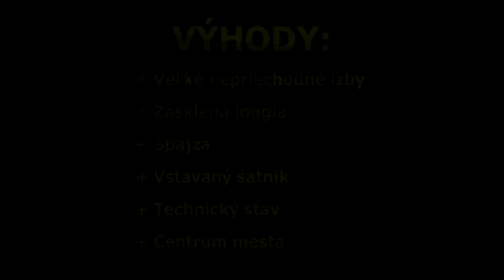4-iz. byt s vnútornou loggiou - Bardejovská, Svidník - SK0682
4-iz. byt s vnútornou loggiou - Bardejovská, Svidník

Ponúkame na predaj priestranný 4 izbový byt vo vyhľadávanej lokalite ul. Bardejovská s celkovou výmerou 87 m2. K bytu prislúcha príslušenstvo - loggia a pivnica.

Výhodná poloha bytu poskytuje majiteľom bývanie v lokalite s ľahkou a rýchlou dostupnosťou do celého mesta. Byt má viacero výhod a prešiel čiastočnou rekonštrukciou. Jeho výmera ponúka komfortné bývanie pre každého člena rodiny. Pri vstupe do bytu vás prekvapí veľký šatník s dvoma vstavanými skriňami. Vo veľkej detskej izbe, je osadená plávajúca podlaha a stierky. Z chodby vstupujeme do spálne, kde zostáva vstavaný šatník. V obývacej izbe je priesklenná loggia, kde si môžete vychutnať rannú kávičku. Stále tu zostáva dostatok priestoru na komfortnú sedaciu súpravu. Druhá detská izba je orientovaná na západ. V kuchyni je kuchynská linka na mieru v tvare L, vstavaný plynový sporák, elektrická rúra, digestor a nerezový drez.
Bytové jadro je murované, kde sa nachádza vaňa, umývadlo, priestor na práčku a WC. V chodbe je keramická dlažba v izbách plávajúca podlahy. Bytový dom je zateplený, a má vymenenú strechu. Okolie ponúka množstvo služieb a miest pre trávenie voľného času. V blízkosti sa nachádzajú potraviny, drogéria, park, pošta, pešia zóna aj kúpalisko.
Obrovskou výhodou tohto bytu sú nízke náklady spojené s jeho užívaním.
Ak chcete bývať v byte s rozlohou rodinného domu, tak nám zavolajte.

Výhody :
• Veľké nepriechodné izby
• Zasklená loggia
• Špajza
• Vstavaný šatník
• Technický stav
• Centrum mesta

Úžitková plocha: 87,49 m²
Poschodie: 1/4
Vybavenosť: balkón, plávajúce podlahy, dlažba, murované jadro, príslušenstvo